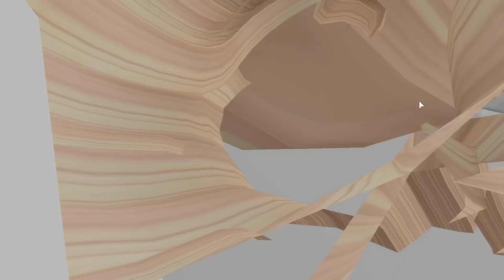LA KIDNAPPEUSE DE BÉBÉ SUR BROOKHAVEN | ROBLOX BROOKHAVEN RP | EP 2 MISLICIOUS